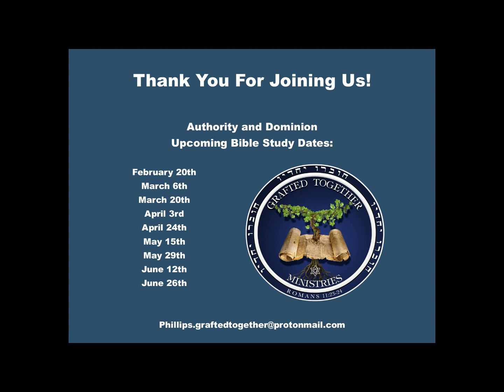Authority and Dominion Bible Study - April 3rd 2022 - Lesson 5